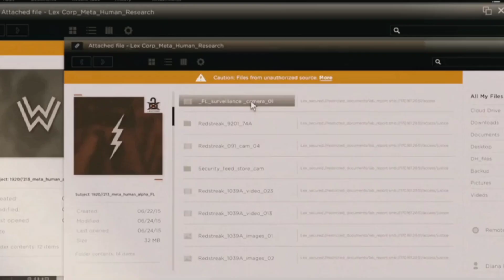Watch This Before You See The Flash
IceyEyedGnome here, bringing you everything you need to know about The Flash before you see it in theaters on June 16th.  Well talk about the story so far and what may lay ahead. There will be no spoilers in this video, but be sure to check back with us for a full movie review on opening weekend.
Don't forget to show your support for this channel!

The Flash opens nationwide on June 16th.

Movies to Watch:
Justice League: The Flashpoint Paradox (2013)
Batman (1989)

Intro | 0:00
Announcement | 0:30
Flashpoint | 0:50
The Flash | 0: 58
Rumors | 1:27
The Batman | 1:58
Flash Meets Bats | 2:30
Time Travel | 4:00
Comic Prelude | 4:36
Leaked Footage | 5:32